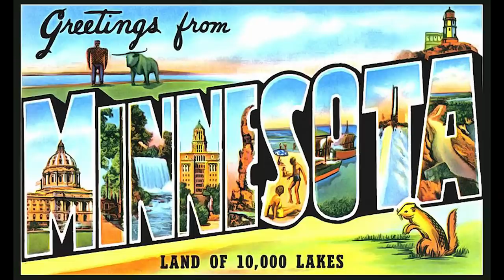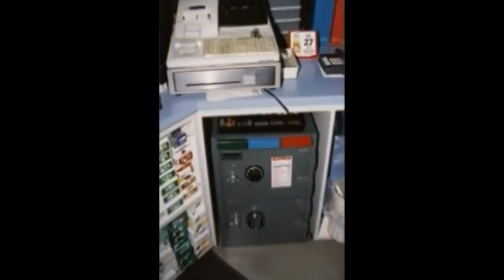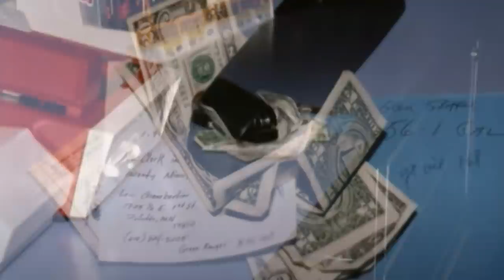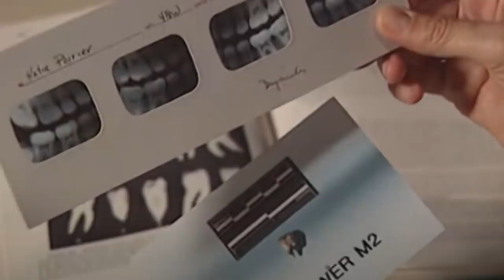Katie Poirier - The Gas Station Abduction - 93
On this episode of MWMH, Payton and Garrett discus the 1999 abduction and murder of 19-year-old Katie Poirier.